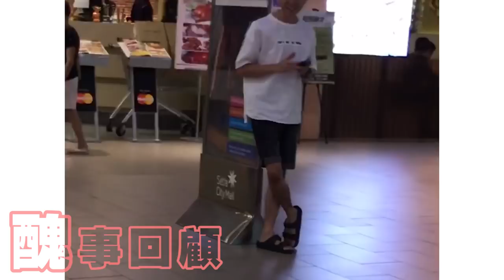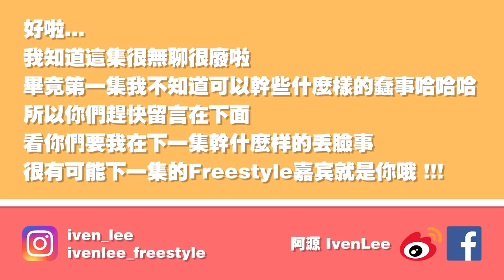Freestyle｜我好生氣！沙子竟然被變態狂性騷擾！！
喲！久違的影片！！😭😭
沒錯！這是一個全新的系列！一個要很Free才行的系列！希望你們會喜歡。來來！趕快在影片下面留言看你要我在下一集幹什麼蠢事，說不定你將會是下一集的Freestyle編劇！！😂🤙🏼

訂閱了後也不要忘記打開訂閱按鈕旁邊的那個小叮噹，這樣的話日後我一發片了我就會立刻發通知給你！OK沒有？哈哈哈哈哈！

也歡迎來追蹤我的日常動態～
✅ 我的個人臉書：Iven Lee